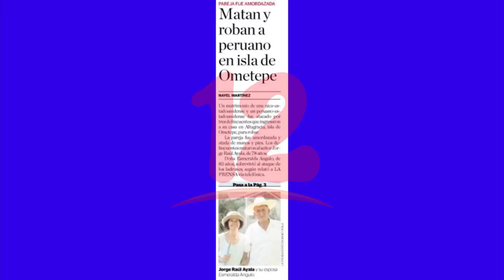Inseguridad ciudadana ha incrementado desde abril de 2018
Sociólogo Raiti Juárez agrega que el manejo de las crisis en el país y
cuando la autoridad carece de legitimidad deja como resultado que
aumente la violencia en todos los niveles.